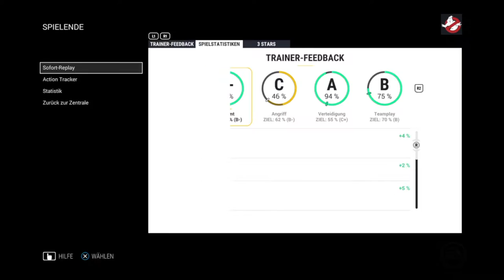Adler Mannheim - Kölner Haie 02/52 | NHL 17 DEL Saison #008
Lets Play NHL 17 deutsch | DEL Saison KEC Adler Mannheim vs. Kölner Haie | Eishockey